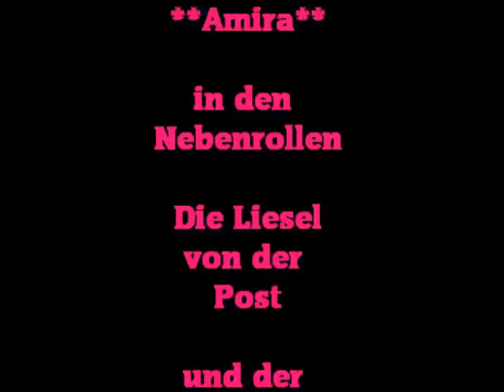Hundemilitary April 2012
4. Hundemilitary des TbB (Tierschutz beider Basel)